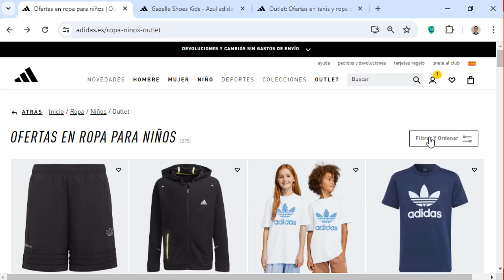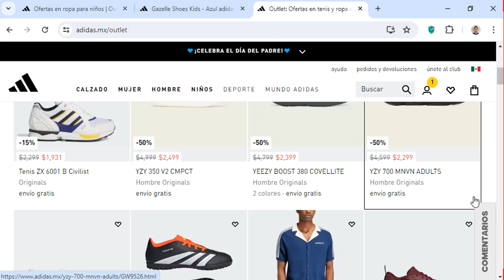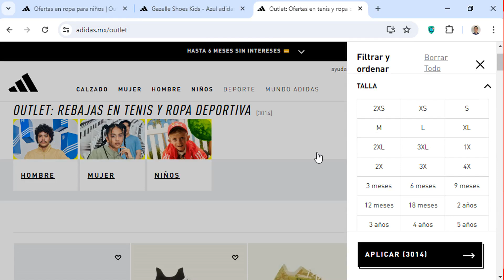Como Cambiar la Talla de un Pedido en Adidas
En este video tutorial, aprenderás paso a paso cómo cambiar la talla de un pedido en Adidas de forma rápida y sencilla. Descubre los mejores trucos y consejos para realizar este proceso de manera eficiente, ahorrando tiempo y evitando complicaciones innecesarias. ¡No te pierdas esta guía completa para modificar tu pedido en Adidas y asegúrate de que tu nueva talla llegue a tus manos sin problemas! ¡Haz clic ahora